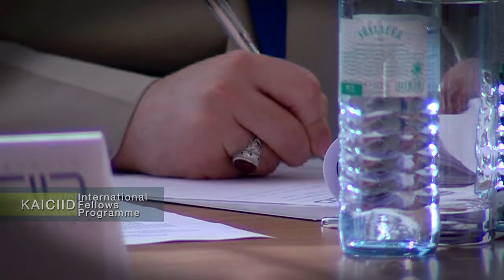KAICIID Fellows Programme 2015: Rev. Sr. Agatha Ogochukwu Chikelue